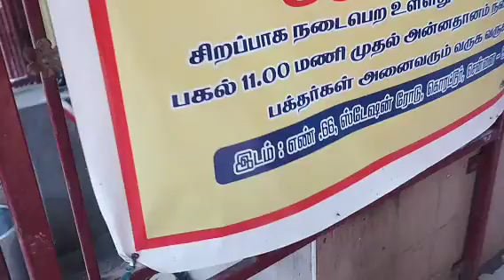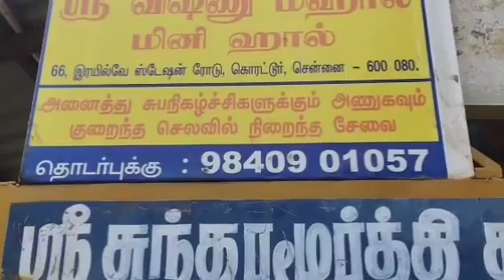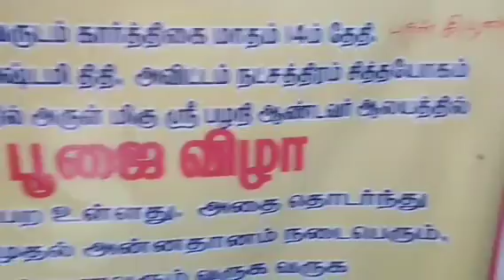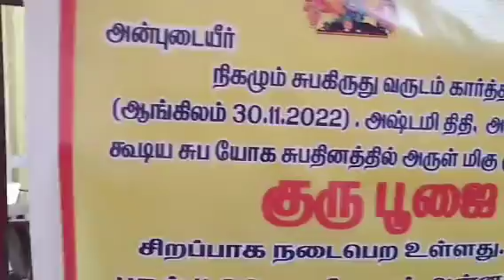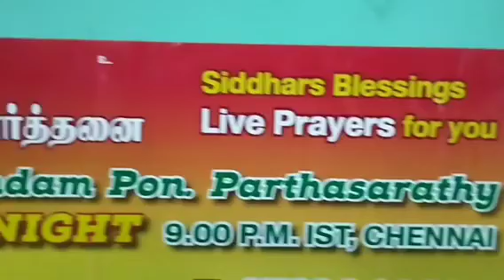30.11.22,குருபூஜை,65,அழைப்பு, SIDDHAR VIMALANANDHAR JEEVASAMADHI,KORATTUR,CHENNAI